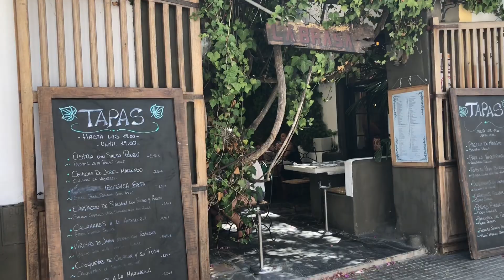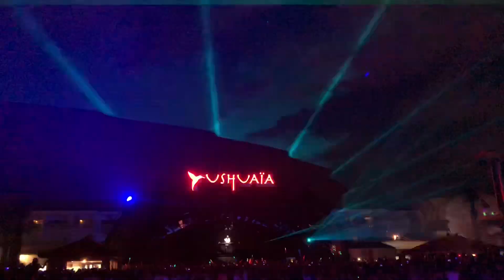VLOG #10: 48 uur genieten in Ibiza voor mijn verjaardag!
Voor het beste resultaat van de beelden bekijk je deze video in full HD, dit kun je onderaan de video instellen bij het tandwiel.

Naast mijn video's hier op YouTube kun je me ook volgen op Facebook en Instagram voor dagelijkse posts: